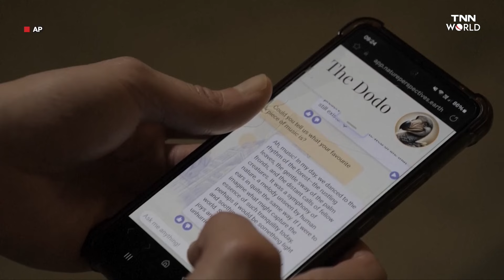นกโดโดตัวจริงอยู่นี่AI ช่วยสานฝัน คุยกับมันได้หลังสูญพันธุ์ไปหลายร้อยปี | TNN WORLD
เทคโนโลยี AI ช่วยฟื้นคืนชีพให้กับนกโดโด ซึ่งสูญพันธุ์ไปตั้งแต่ศตวรรษที่ 17 ได้ จนสามารถกลับมาคุยกับคนได้